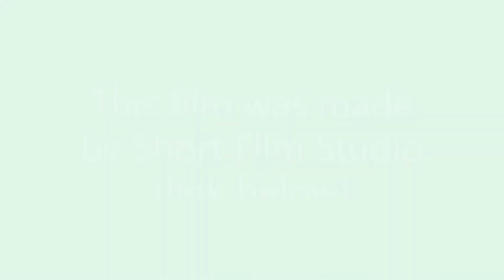Birds' Tropical Vacation | Short 3D Animation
Sam and Sperose go to Vacation at the beach. Enjoy!